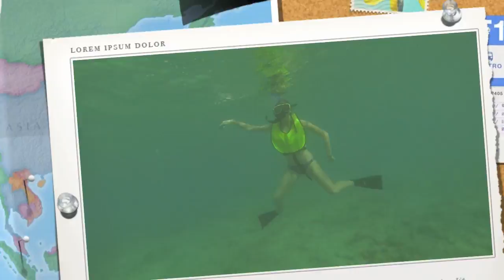Go Pro British Virgin Islands